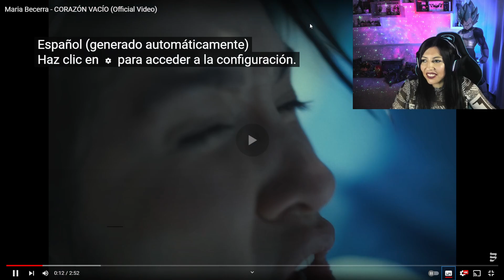REACCIÓN - Maria Becerra - CORAZÓN VACÍO (Official Video)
Sin palabras
tanto amor
dedicado a mi mamita en el cielo!

Denle amorcito

(acá hablo y digo weas de viejita)
(esa red social con cuea la sé usar...)

Ya, CHAO!
Saludos, los quiero